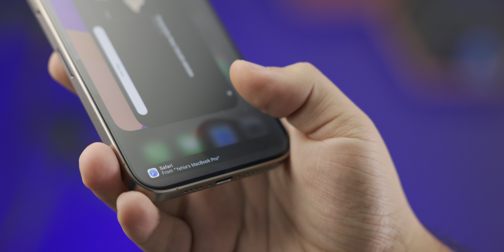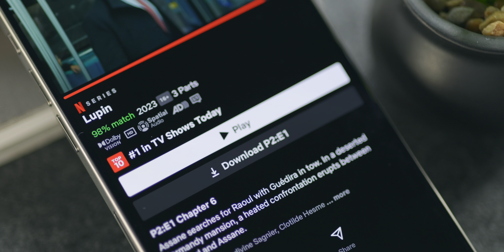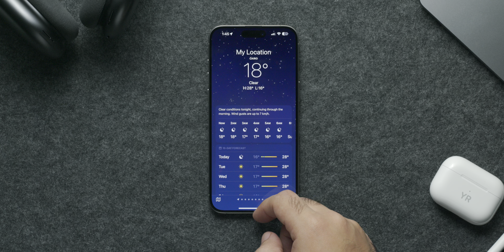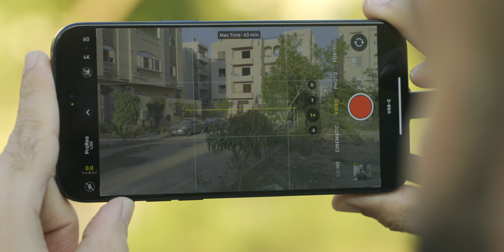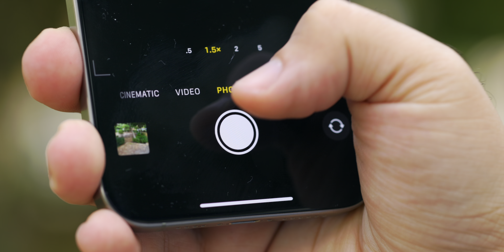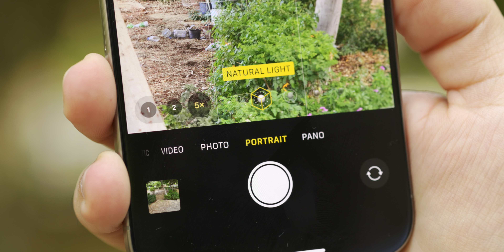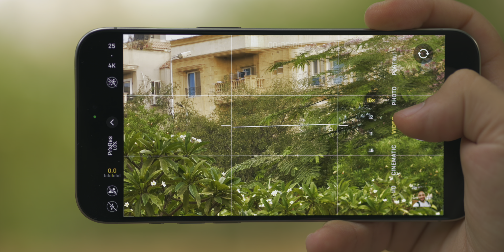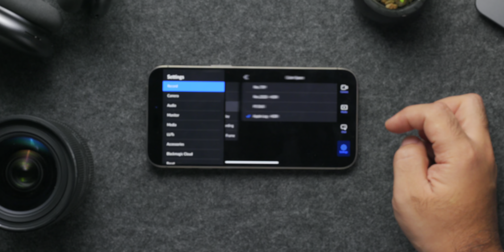iPhone 15 Pro Max Review || المراجعه التفصيلية .. بعد شهر من الأستخدام !!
دي المراجعة الكاملة والتفصيلية للأيفون ١٥ برو ماكس .. بعد شهر من الأستخدام المكثف

أزيكو يا جماعه معاكم يحيى ... أهلا بيكم في قناتي على يوتيوب .. هتلاقي هنا أحدث المنتجات التقنيه ومراجعات تفصيلية لأحدث الموبايلات من آبل وسامسونج وشاومي واوبو وجوجل
أعمل سابسكرايب عشان ميفوتكش اي جديد 😘

تقسيم الفيديو

00:00 - المقدمة
02:19 - التايتانيوم
05:09 - زر الإجراءات
06:21 - السماعات
07:15 - مشاهدة الفيديوهات
08:34 - iOS 17 سوفتوير
10:17 - معالج A17 Pro
11:44 - مشكلة الحرارة
13:46 - البطارية
14:58 - منفذ جديد USB-C
17:05 - الكاميرات
30:00 - الخلاصة والسعر